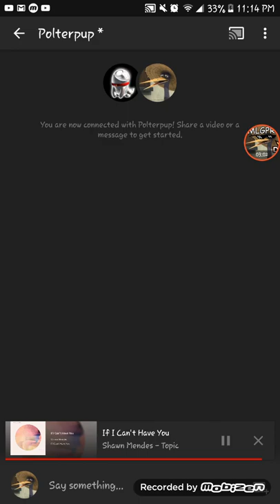Theme of me and polterpup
My favorite song name if I can't have you